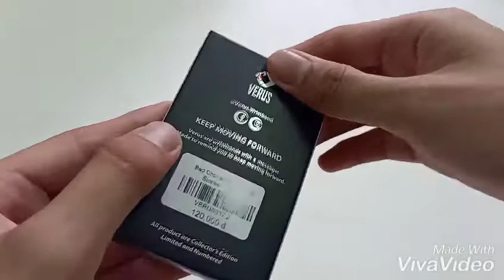Trên tay chiếc vòng của local brand Verus